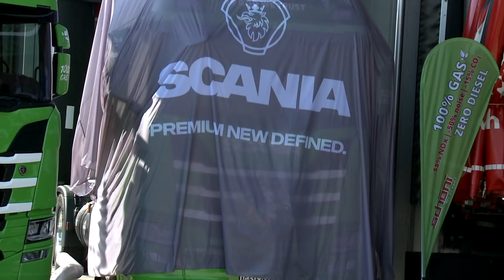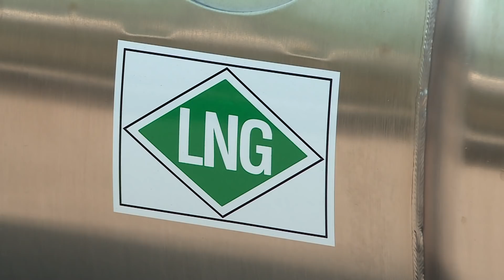Ablieferung der ersten Scania LNG-Fahrzeuge für die Schöni Transport AG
Diese Woche wurden die ersten Scania LNG-Fahrzeuge für die Schöni Transport AG an einem grossen Enthüllungsanlass in Wynau abgeliefert.

Hier ein Bericht über die "Green Trucks" welche ab sofort auf der Strasse zu sehen sind.